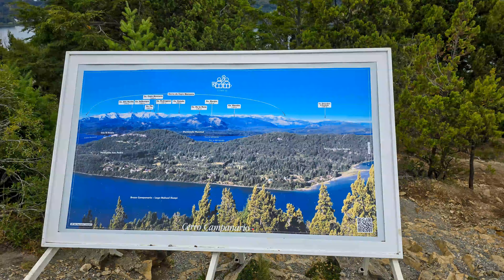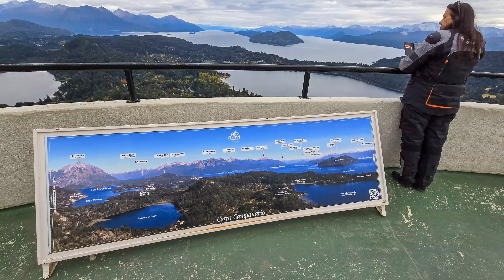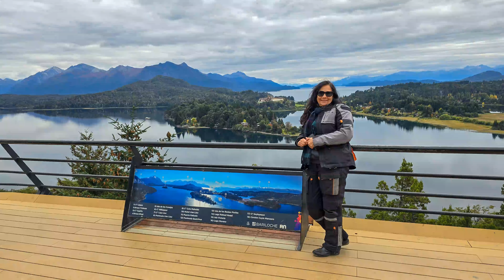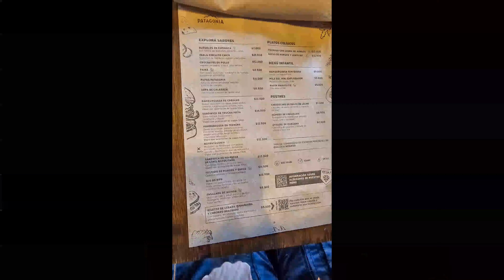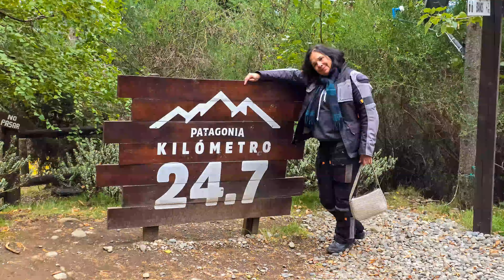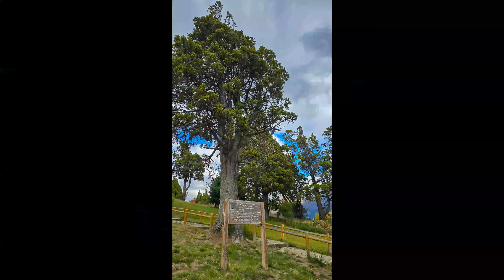Expedição Patagônia - Parte 14 - Passeio em Bariloche - Circuito Chico - Cerro Campanario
Viagem de 25 dias do Rio de Janeiro até a Patagônia Chilena e Argentina.
De 01/04/24 até 25/04/24
Visita aos Lagos Andinos, San Martin de Los Andes, Villa La Angostura, Rota dos 7 lagos, Puerto Varas, Frutillar, Puerto Montt, Carretera Austral e Bariloche.

Moto Harley Davidson Road Glide Limited
Câmera Insta360 One X2
Câmera Gopro Hero 9 Black
Câmera DJI Osmo Pocket 3
Drone DJI Mini 2
Fotos Samsung Galaxy S24 Ultra